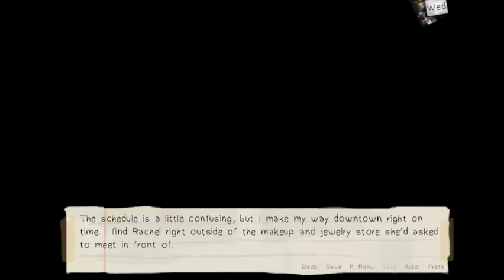Love is Strange part 3